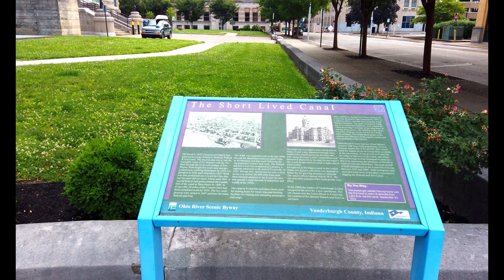Evansville, IN: Wandering Walks of Wonder Slow TV Walking Tour 4K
Situated on an oxbow in the Ohio River, the Evansville, Indiana is often referred to as the "Crescent Valley" or "River City". As a testament to the Ohio's grandeur, early French explorers named it La Belle Rivière ("The Beautiful River"). The city of Evansville, Indiana was founded in 1812 and incorporated in 1817.